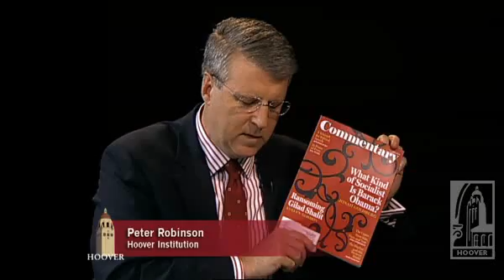Politics and policy with John Podhoretz: Chapter 3 of 5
Hoover research fellow Peter Robinson interviews John Podhoretz, editor of Commentary magazine, who outlines the deteriorating U.S.-Israel relationship.